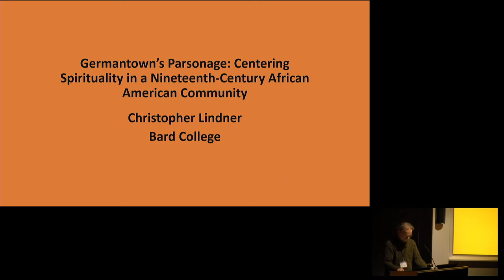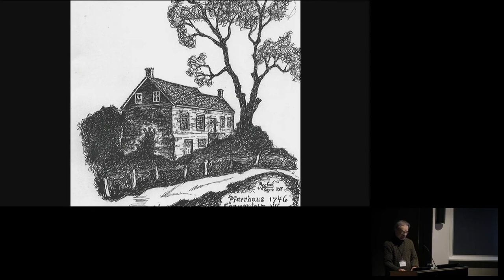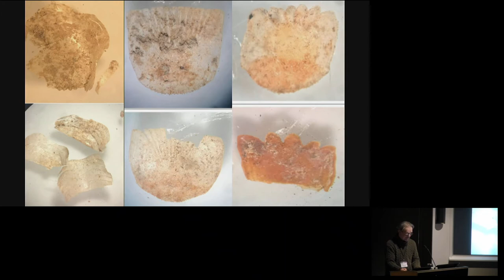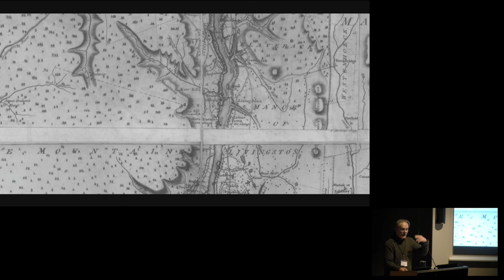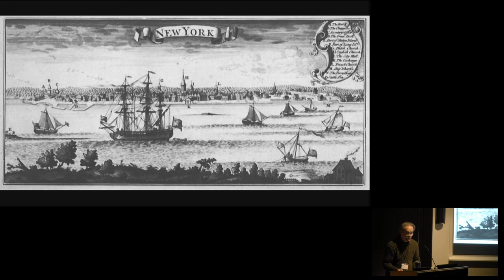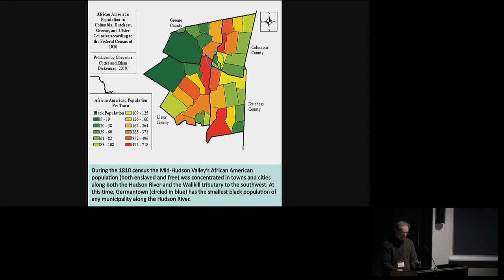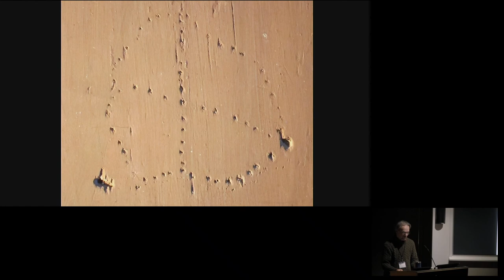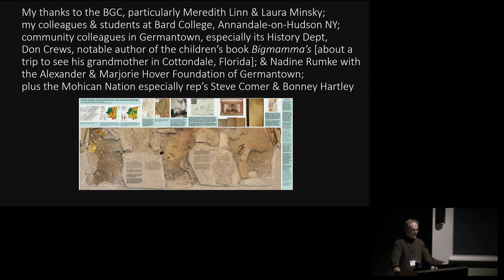Symposium—Revealing Communities (Christopher Lindner)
Symposium—Revealing Communities:
The Archaeology of Free African Americans in the Nineteenth Century

This symposium brings together archaeologists who study nineteenth-century free African American communities. Speakers will discuss how they have approached researching these communities, many of which were bulwarks in the abolition and early civil rights movements and places where residents formed positive social connections both within and across racial lines. Yet, these important communities have been largely left out of mainstream history. Presenters will explain what their research reveals about these communities and will collectively discuss what these communities, in turn, might reveal to us about living in our own divided time.